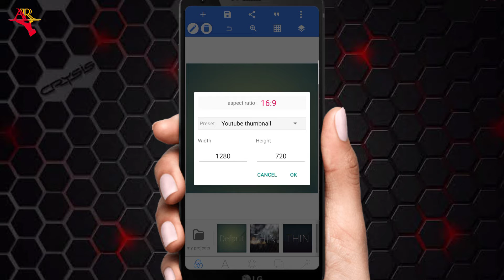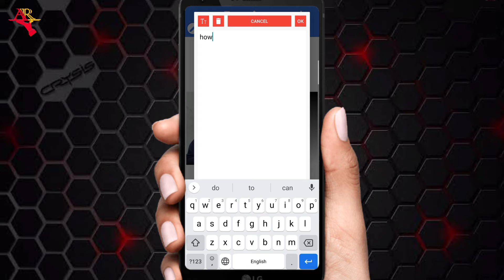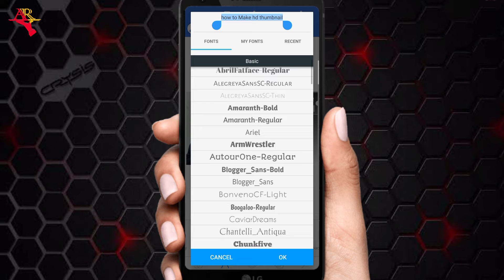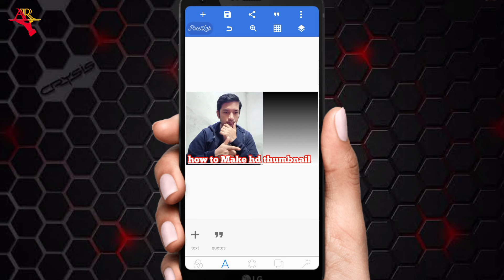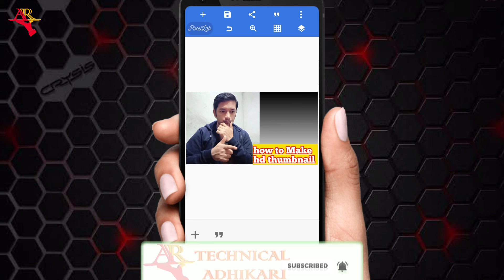How To Make Professional Thumbnail For YouTube Videos | YouTube Thumbnail Kaise Banaye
frnds aaj ki video main aapko bataunga ki kaise aap apne YouTube video ke liye HD Thumbnail bana sakte ho .

Youtube HD Thumbnail
How To Make Professional Thumbnail on YouTube video
How To Make Professional Thumbnail For YouTube Videos on Android
Youtube custom Thumbnail Kaise Banaye
YouTube Thumbnail Kaise Banaye HD
How To Make thumbnail for Youtube videos in pixel lab
Make Thumbnail For YouTube Videos
Make professional thumbnail for Youtube videos
Make HD Thumbnail For YouTube Videos
How To Make HD Thumbnail For YouTube Videos 2021

How To Make HD Thumbnail on Android Gaming
How To Make HD Thumbnail On Android pubg

Follow Me 🔻